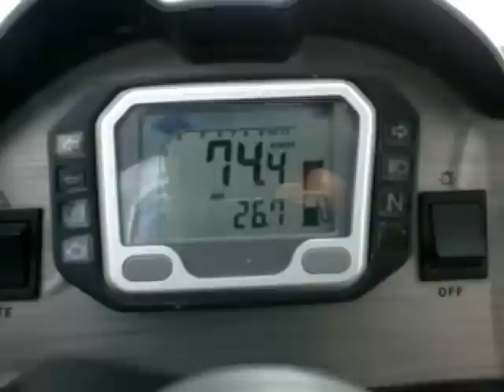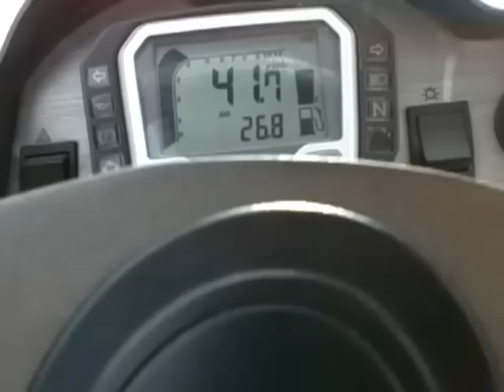PGO 500i top speed